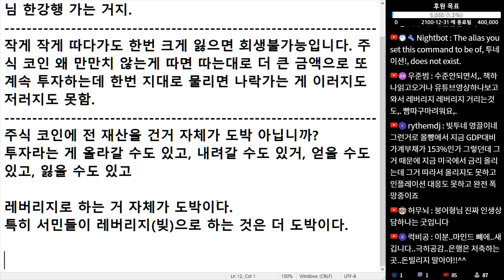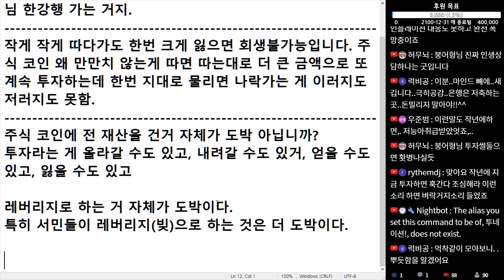(※시청자댓글) 작게 작게 따다 가도 한번 크게 잃으면 회생 불가능입니다.